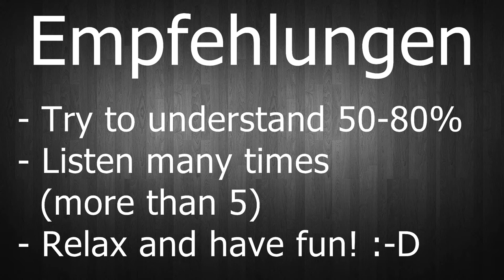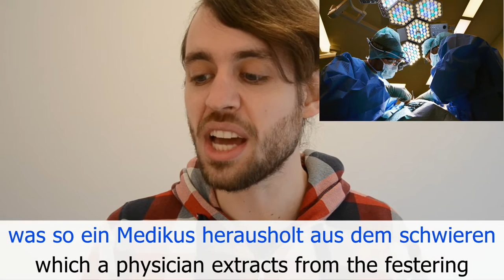Lesson #8: To all HATERS - Die Lästerzungen (SLOW)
▼ READ ME ▼

►► Attributions:

(public domain)